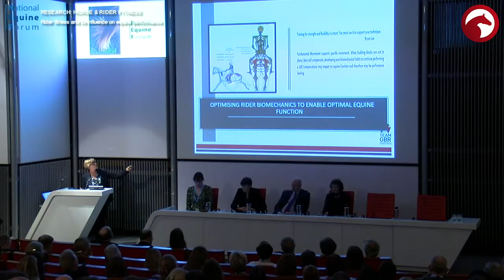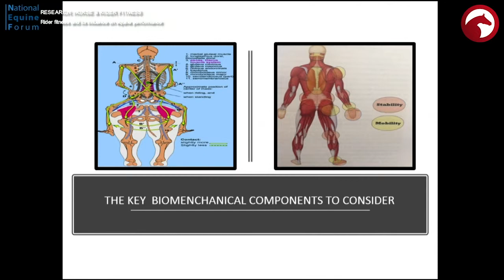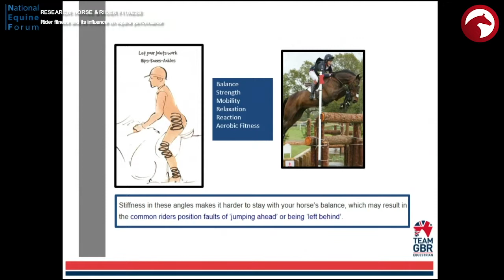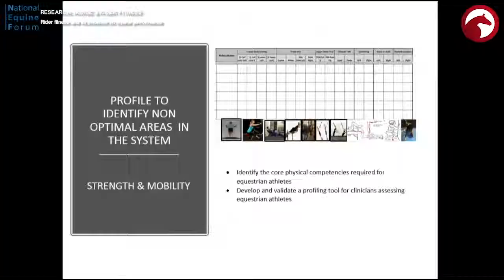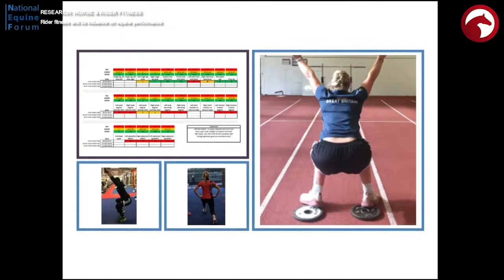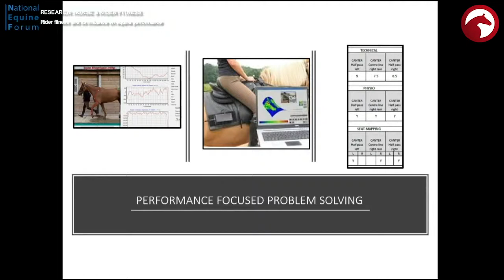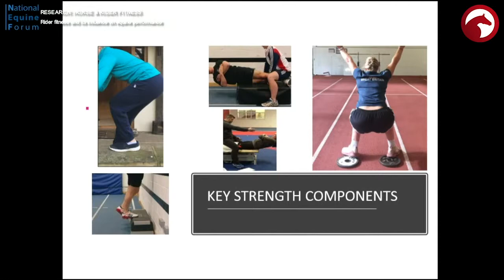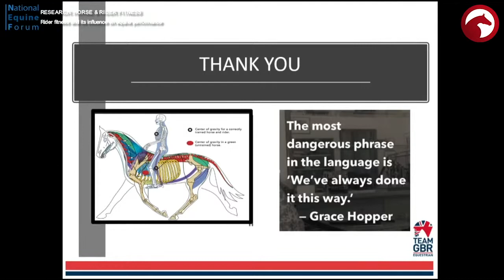NEF19 14 Rider fitness and its influence on equine performance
27th National Equine Forum 2019

RESEARCH: HORSE & RIDER FITNESS: Rider fitness and its influence on equine performance

Ashleigh Wallace, Human Sports Science Physio & Medicine Lead, World Class Programme, British Equestrian Federation